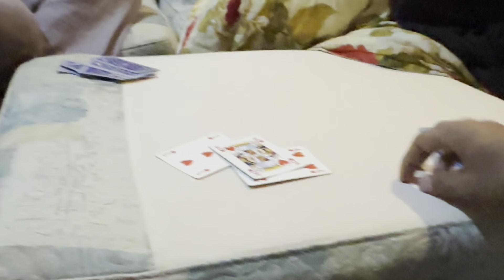Card Game | Tash Bhabi | Ustad our Shagird Ne Apni Rawayat Barkarar Rakhi | VLOG